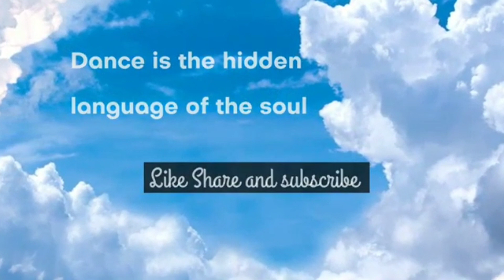Rowdy baby Dance cover 😍 || Dhanush sir and Sai pallabi madam🥀 Pravu deva sir 🕺|| Maari 2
Song 👉 Rowdy baby 😍

Dhanush sir and Sai pallabi ❤️

Dance cover 🕺

Dancer boy Rajat 🥰

Channel is all about 👉Dance videos ❤️

"Dance is the hidden language of the soul ❤️
Dance first think later it's the natural order🥳"

Dancer boy Rajat 😍🥀